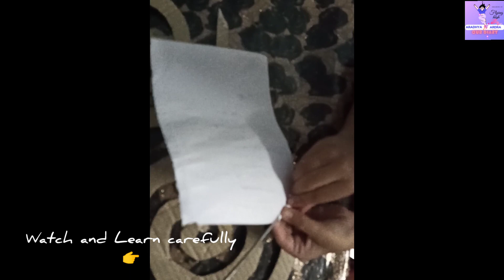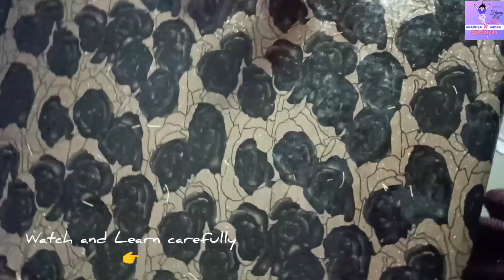Creative paper craft Ideas| Beautiful Wall hangings using paper pieces| Simple DIY wall decor ideas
Today we are going to make a beautiful "Wall hanging" made of old News paper and cardboard. Let's watch the video how we can create?👇

Materials Required:
1. Cardboard piece
2. Newspaper pieces
3. Gum
4. Black acrylic paint and brush
5. Small colour beads
6. Colour papers

How to make a DIY wall hanging.👇

Take a cardboard piece and cut into a spiral shape.
Next, newspaper pieces are rolled around a thin stick and tied using gum as shown.
These rolled stick newspapers are fixed using gum which is arranged vertical and horizontally in the spiral board.
Then paint the whole board black.
Again cut the colour paper as shown into a beautiful flower. Paste this on the board using glue or gum. Then decorate it using beads. Finally our paper wall hanging is ready👉..